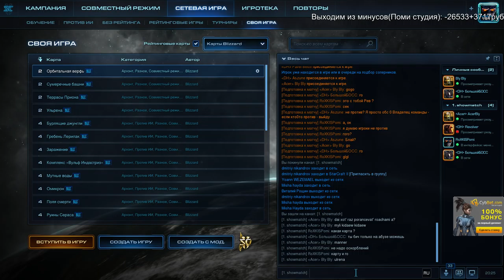Bly vs TerranWeak - Шоу-матч бо7 (Pomi)